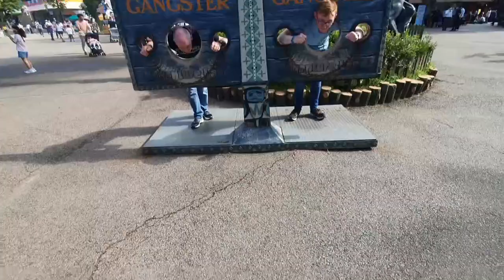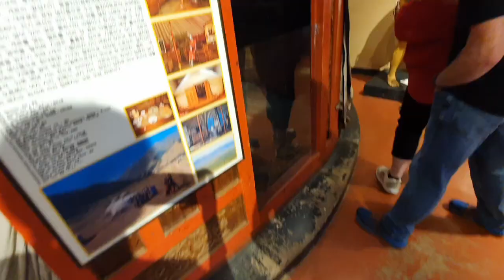♡ That Time My Family Came to Korea ♡ | DeepRedd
A very short summary of everything we did while my parents and brother were here in Korea with me!

1. Gyeongbukgung Palace
2. Seoul Land
3. Namsan Tower
4. Korean Folk Village

I'm still waiting for you to come back! Miss you all lots!!! ♡

I do not work with EPIK, I work with Chungdahm Learning (specifically April).

Intro music: 'Wishful Thinking' (Credit to YouTube's Classic Video Editor for the fre0e music).

Main Music:
1. 'Unavailable' by Causmic.
2. 'Caverns' by Bad Snacks.
3. 'Puppy Love' by Bad Snacks.
(Credit to YouTube's Video Editor for the free music)